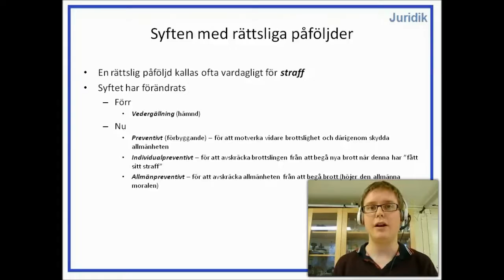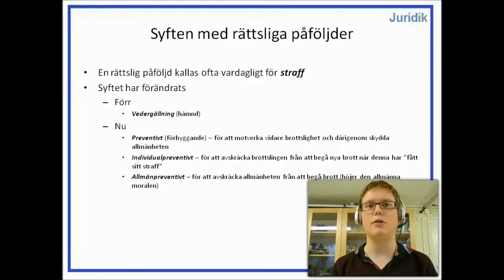Privatjuridik - Rättsliga påföljder vid brottmål - Del 3 - Syftet med rättsliga påföljder